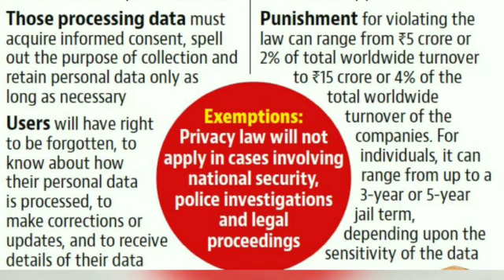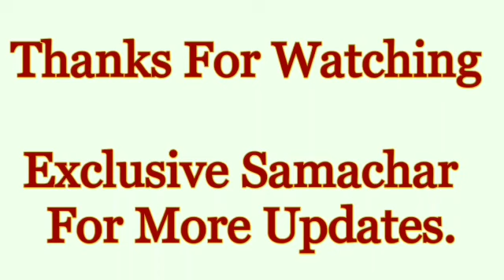Data Protection Bill will be tabled in parliament as winter session of Parliament begins